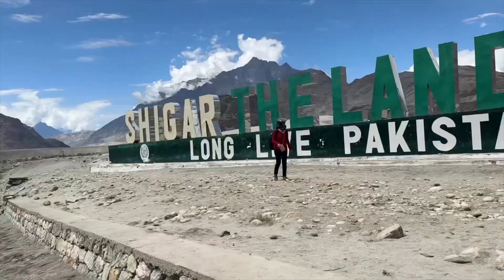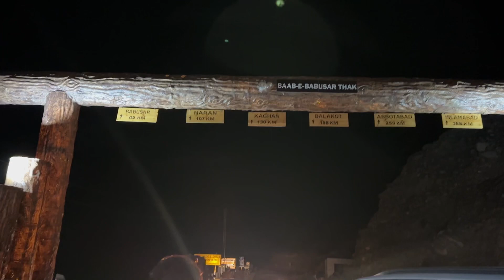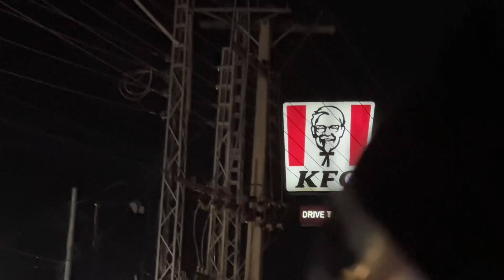Skardu Trip Last Days| Skardu Bike tour| Basho Valley to Islamabad| Suzuki 150cc Bike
This vlog was shot from 27 to 29th of July during my Skardu trip. We started our journey from Basho Valley. Initially, we planned to reach Chilas on 27th of July via Skardu Gilgit road and stay in Chilas. But God has other plans for us and we took a detour from S1 towards Astore due to the falling stones on Skardu - Gilgit road. This three day journey was prolonged and hectic but we reached safely to our hometown - Islamabad.

Description
    Basho Valley, as I mentioned in my previous vlog is the beautiful valley surrounded by mighty mountains, meadows and water stream. For this same reason, it has become the popular tourist destination in last few years. Also, it is a home to deer, markhor, ibex, and snow leopard. Moreover, this area is distinguished in the entire region due to the vast forests and beautiful landscapes.

All parts of the vlog are in my playlist "Bike Trips".